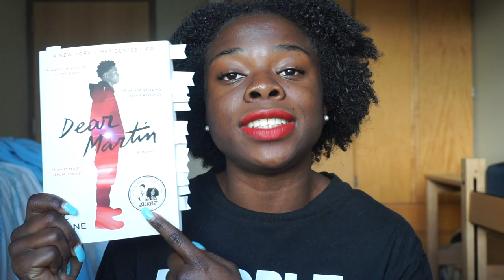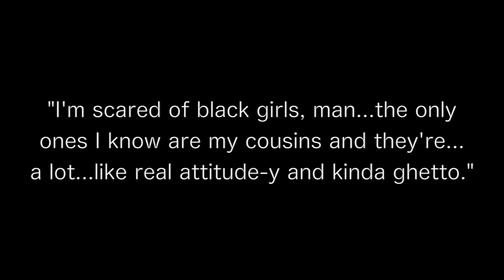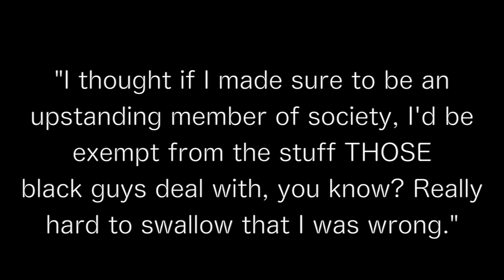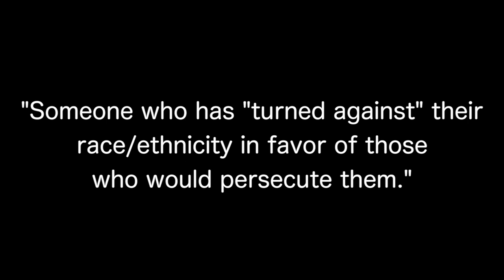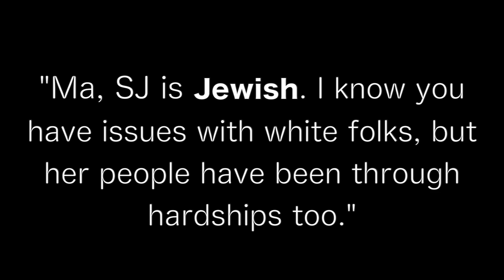BOOK REVIEW: Dear Martin By Nic Stone [CC]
Welcome to this week's video! We're breaking down three themes of Dear Martin that I had a lot to say about. If you haven't read this book, now's the time! Regardless, let me know what you thought of the book or the review below! (Keep it civil please).